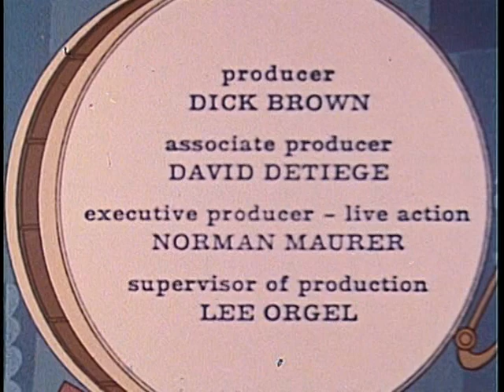New 3 Stooges: Ep. 143 "Droll Weevil"